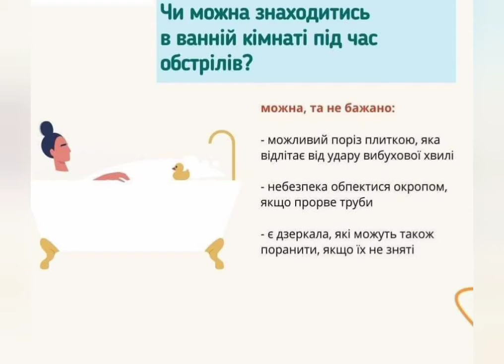Чи можна знаходитись в ванній кімнаті під час обстрілів